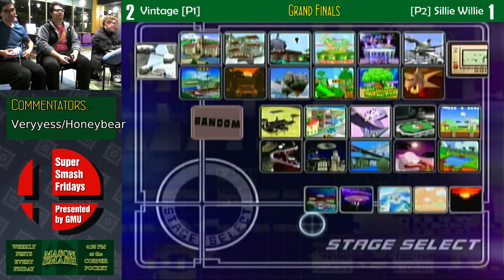SSF #9 Grand Finals | Vintage vs Sillie Willie